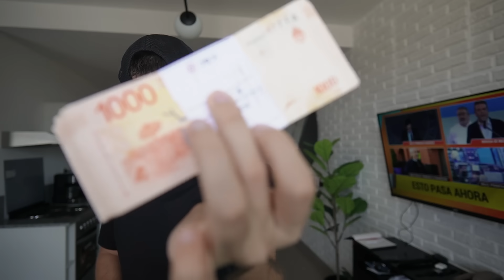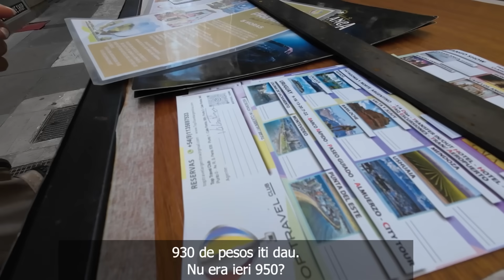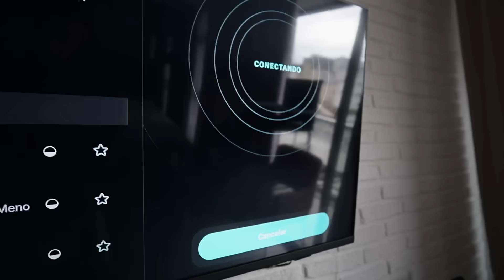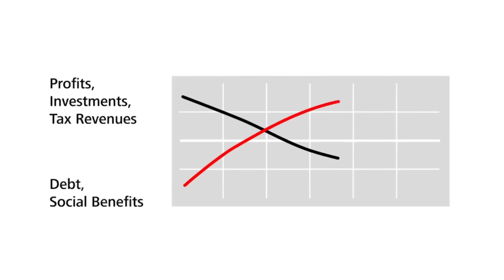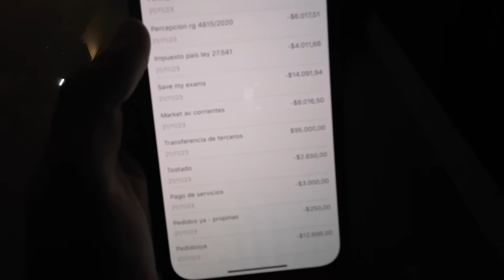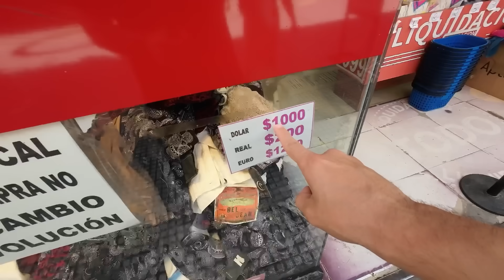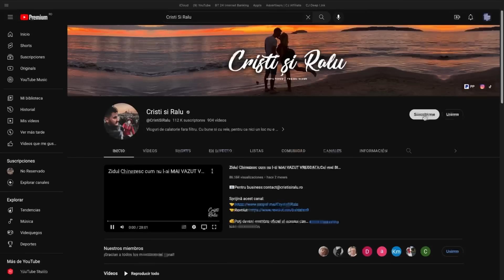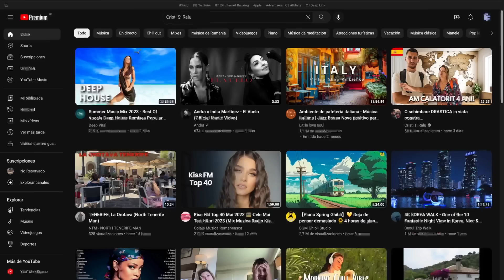Țara Distrusă:Milioane FARA ADAPOST si zeci de VALUTE!Asa iti DUBLEZI BANII DACA ESTI STRAIN!